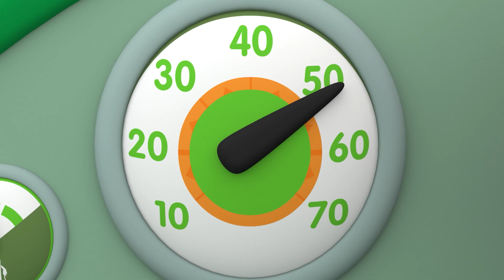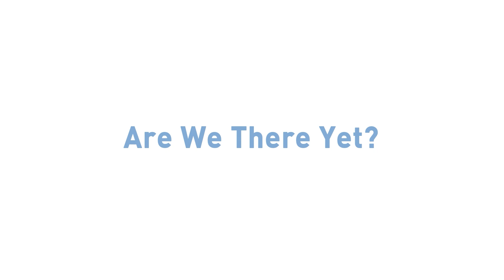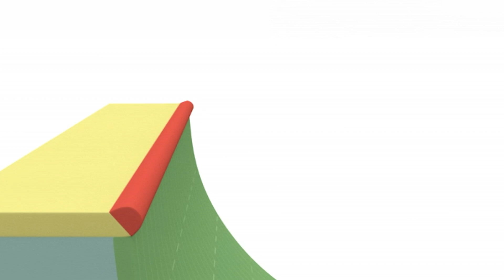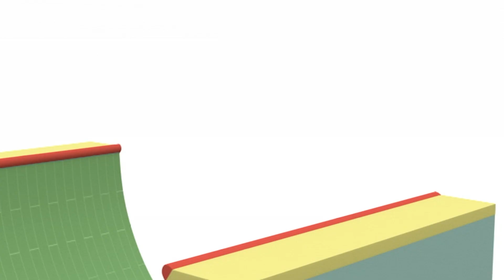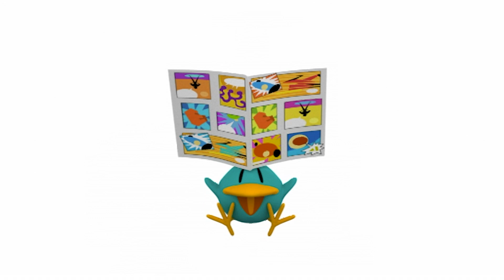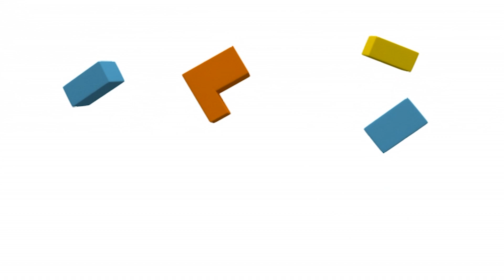🚦 POCOYO DEUTSCH -Polizei handzeichen straßenverkehr [ 90 minuten ] | CARTOONS und SERIEN für KINDER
✔️ Kennst du die Straßenverkehrsordnung? Egal, ob du Fußgänger oder Autofahrer bist, es ist sehr wichtig, die Ampel zu respektieren und zur richtigen Zeit zu überqueren, damit wir alle sicher sind. Lerne die Verkehrsregeln mit Pocoyo in dieser Zusammenstellung von Cartoons!

Klicken Sie auf einen der folgenden Titel:
00:00:00 Patos großes Rennen
00:06:06 Sind wir schon da?
00:12:12 Das große Rennen
00:18:10 Winziger erlebnispark
00:24:03 Ein toller Roller
00:30:00 Rätselhafte Fußabdrücke
00:36:01 Nicht ohne meinen Hut!
00:42:00 Besenzauber
00:48:01 Telefon!
00:54:02 Hol den Ball!
01:00:01 Schummelschuhe
01:06:01 Seilspringen
01:12:03 Kopfüber
01:18:04 Die verrückte Mixmaschine
01:24:07 Der unordentliche Besuch

🏎️ Patos großes Rennen 🏎️
Willst du ein tolles Formel-1-Wettrennen erleben? Die Welt des Motorsports hat Glück. Wir können ein spannendes Autorennen mit Pocoyo und seinen Freunden genießen. Die Mechaniker haben ihre Rennwagen bereits getunt, um am großen Auto-Wettrennen teilzunehmen.

🏄 Sind wir schon da? 🏄
Elli möchte den sonnigen Tag nutzen und fährt an den Strand.

🏁 Das große Rennen 🏁
Pocoyo und Elli machen eine Spazierfahrt – aber mit einem Mal wird diese kleine Ausfahrt zum Wettrennen.

🎡 Winziger erlebnispark 🎡
Die Busse zum Freizeitpark sind total voll, also verkleinert Nina alle.

🛴 Ein toller Roller 🛴
Pocoyo und Pato finden Ellis Roller. Sie wollen ihn zurückbringen, doch einer kleinen Probefahrt kann keiner widerstehen.

👣 Rätselhafte Fußabdrücke 👣
Pocoyo folgt einer Spur. Schnell stellt sich heraus, es sind seine eigenen Fußtapsen.

🎩 Nicht ohne meinen Hut! 🎩
Es ist ein windiger Tag und schwups ist Patos Hut davongeflogen.

🎸 Besenzauber 🎸
Pocoyo soll aufräumen, weil gleich Elli zu Besuch kommt. Sie wollen zusammen spielen.

📞 Telefon! 📞
Pocoyo hat etwas entdeckt, aber er weiß nicht, was es ist und auch nicht, wozu es gut sein soll.

🔴 Hol den Ball! 🔴
Pocoyo und Lula planen einen Tag am Strand.

👟 Schummelschuhe 👟
Pocoyo, Pato und Elli machen einen Sportwettkampf.

➿  Seilspringen ➿
Pocoyo staunt. Pato springt mit dem Seil. Wie geht das?

😩 Kopfüber 😩
Pocoyo hat für die Zuschauer ein Ratespiel vorbereitet.

⚗  Die verrückte Mixmaschine ⚗
Pato findet zufällig eine Sonnenbrille. Nachdem er es geschafft hat, die Brille endlich richtig auszusetzen, sieht er unheimlich erwachsen aus.

😩 Der unordentliche Besuch 😩
Besuch zu bekommen, ist wunderbar und schön! Wenn man danach allerdings auf den ganzen unordentlich im Kinderzimmer herumliegenden Spielsachen sitzen bleibt, ist das gar nicht mehr lustig.